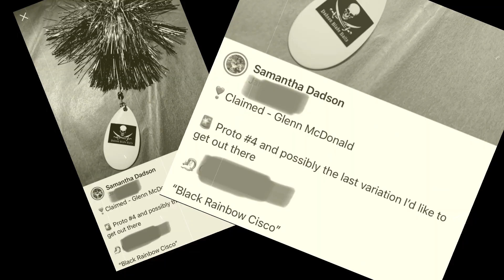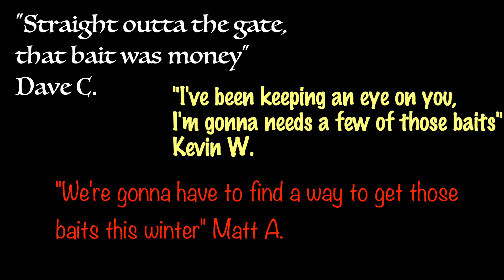"A BLADE WITH NO NAME'" Official Trailer : Dadson Blade Baits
A look back at the bait that got everyone's attention in 2021.
I lost count of the fish this bait caught!
Hands down the most impressive bucktail I have ever thrown!
We are thinking of doing some more similar ones, all for good fun!

I truly want to thank Johnny and Sam Dadson for all the support the past couple seasons. There is a reason these are the worldsfinest bucktails.
Only a handful of these baits exist and rumour has it a few may be available to the public in 2022. Keep your fingers crossed...

No need to go through the gear, this one is all about
"A Blade with No Name"

Shout out to the 54 or Bust Crew that helped with this one
Dave Chaval
Hunter Macdonald